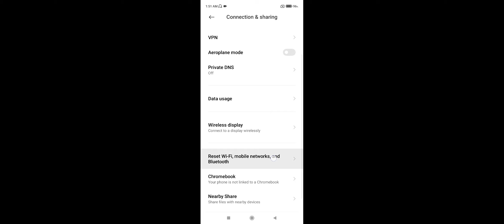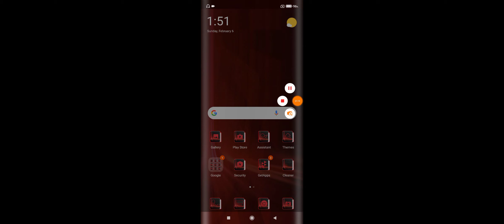Redmi 8A Dual How To Fix Network Problem